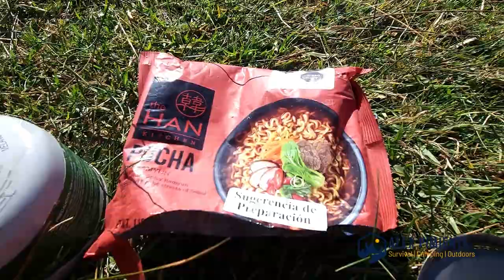Solo Camping Dos Noches en Corral de Piedra, Mexico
Dos noches de camping solo con mi perro en Corral de Piedra, Estado de Mexico. ¡Gran lugar muy cerca de Ciudad de México! Acompañame.